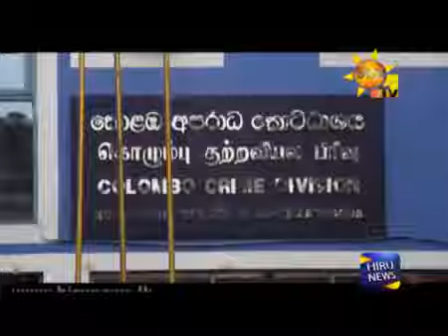Counterfeit currency racket in Biyagama